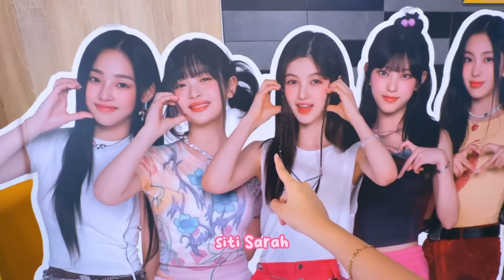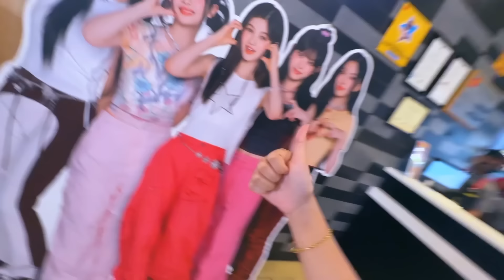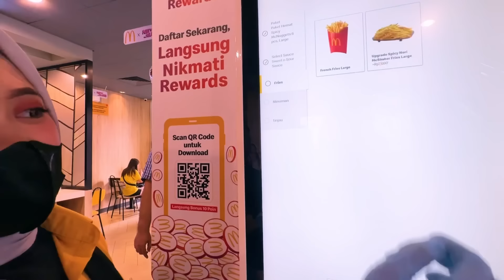MUKBANG + ASMR MCDONALDS X NEW JEANS ?!?! 🍔🍟🔥